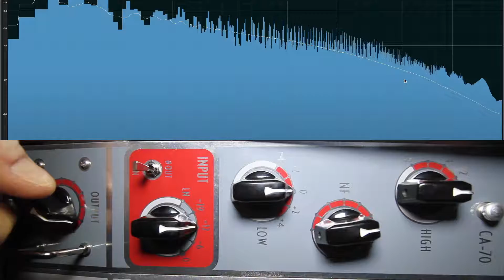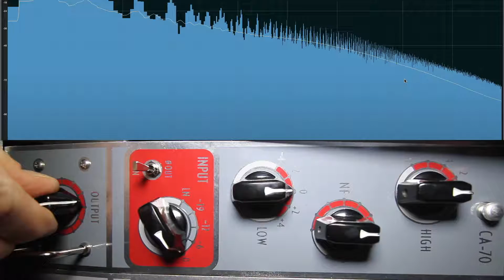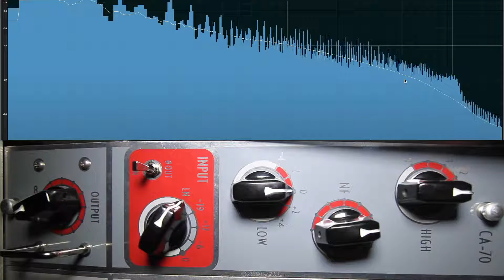Coil Audio CA 70 Pro One Test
Demo of the Coil Audio CA-70 tube amplifier featuring the Sequential Circuits Pro One synthesizer.